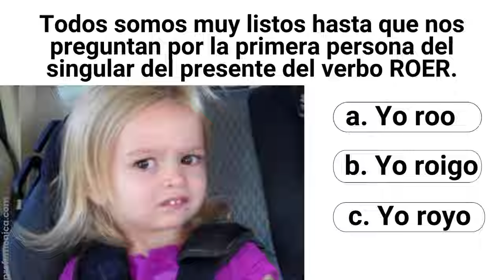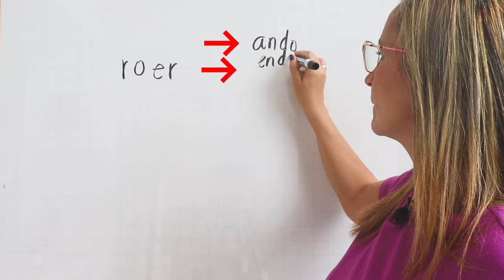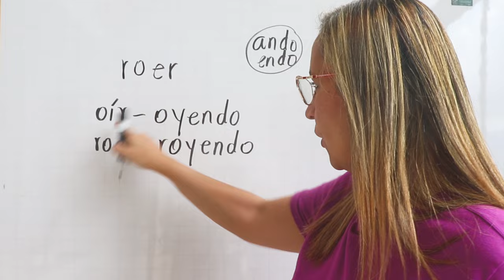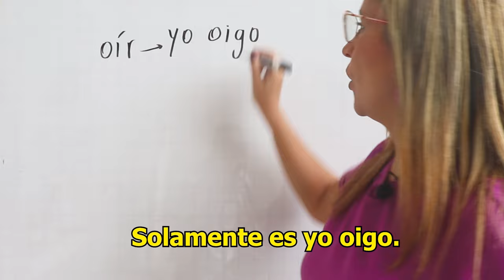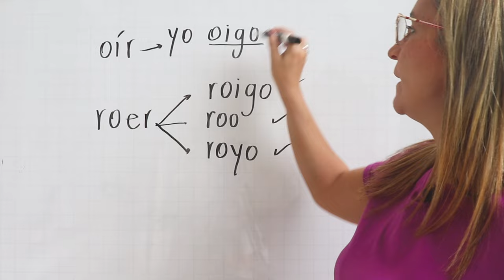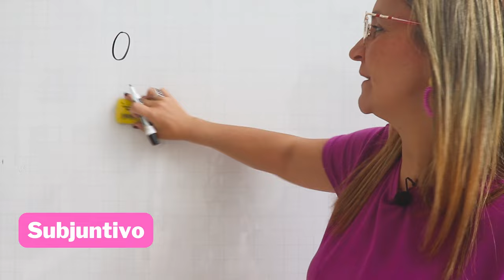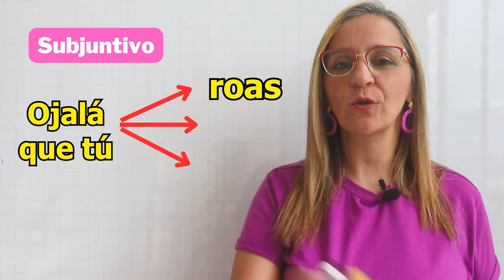¿Yo roo? ¿Yo roigo? VERBO ROER ¿Cómo se conjuga el verbo roer? Edutuber la profe Mónica